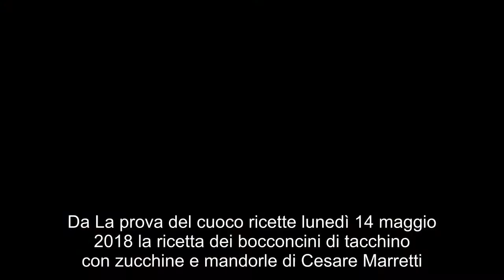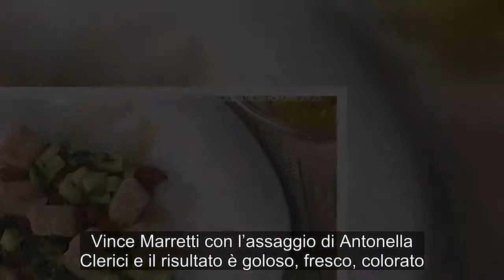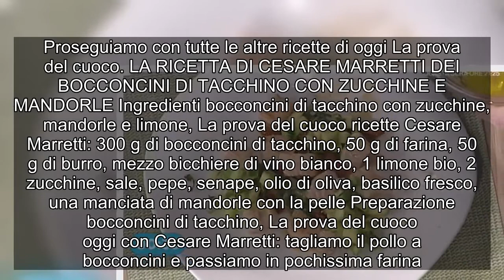Cesare Marretti vince con bocconcini di tacchino zucchine e mandorle La prova del cuoco ricette 14 m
Da La prova del cuoco ricette lunedì 14 maggio 2018 la ricetta dei bocconcini di tacchino con zucchine e mandorle di Cesare Marretti. Le ricette di Cesare Marretti come sempre sono facili e veloci da realizzare e la ricetta dei bocconcini di tacchino è perfetta. E’ una delle ricette La prova del cuoco del primo round de La prova del cuoco, la sfida è tra Cesare Marretti e Diego Bongiovanni, il tema del giorno a La prova del cuoco sono i bocconcini di tacchino. Vince Marretti con l’assaggio di Antonella Clerici e il risultato è goloso, fresco, colorato. Ecco da La prova del cuoco ricette di oggi 14 maggio 2018 la ricetta per fare il tacchino con le zucchine, basilico e le mandorle, un’idea per un ottimo secondo piatto di Cesare Marretti. Proseguiamo con tutte le altre ricette di oggi La prova del cuoco. LA RICETTA DI CESARE MARRETTI DEI BOCCONCINI DI TACCHINO CON ZUCCHINE E MANDORLE Ingredienti bocconcini di tacchino con zucchine, mandorle e limone, La prova del cuoco ricette Cesare Marretti: 300 g di bocconcini di tacchino, 50 g di farina, 50 g di burro, mezzo bicchiere di vino bianco, 1 limone bio, 2 zucchine, sale, pepe, senape, olio di oliva, basilico fresco, una manciata di mandorle con la pelle Preparazione bocconcini di tacchino, La prova del cuoco oggi con Cesare Marretti: tagliamo il pollo a bocconcini e passiamo in pochissima farina. In padella sciogliamo il burro con lo spicchio di aglio e aggiungiamo i bocconcini di pollo leggermente infarinati, facciamo cuocere, togliamo il burro in eccesso e sfumiamo con il vino bianco. Tagliamo la zucchina a dadini con tutta la buccia o la lasciamo intera ma dobbiamo lessarla un po’. In padella scaldiamo un po’ di olio e aggiungiamo la zucchina a dadini lessata, saliamo e facciamo cuocere. In un’altra padella scaldiamo un filo di olio e aggiungiamo le foglie fresche di basilico e le mandorle con la pelle che facciamo tostare. In una ciotolina mettiamo la senape in grani ben schiacciata, deve diventare polvere, uniamo il succo di limone e un po’ di olio, mescoliamo bene il tutto. Serviamo i bocconcini di tacchino con basilico e mandorle tostate, le zucchine spadellate e completiamo con la salsetta di senape e serviamo subito. LaProvaDelCuoco TRUCCHI CUCINA